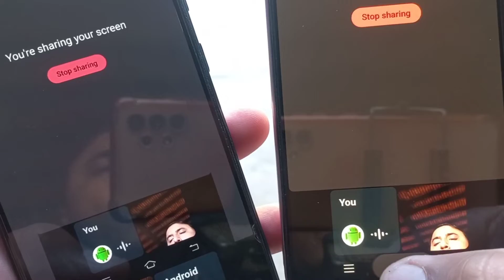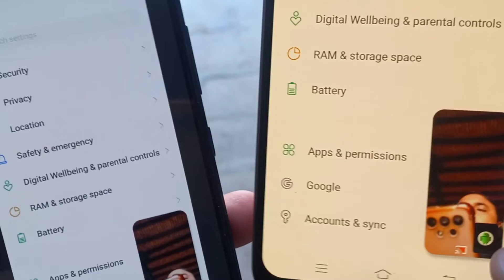WhatsApp Screen Share | How to Share Whatsapp Screen on Whatsapp Video Call | Full guide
in this video i show How to Share Whatsapp Screen on Whatsapp Video Call step by step..

To share your screen during a video call:

1.Tap in the video controls to access screen sharing. Your phone will show a prompt indicating that you're about to begin recording or casting with WhatsApp.

2.Tap Start now to begin screen sharing.

3.To stop sharing your screen, tap Stop Sharing.

Solve Queries:
how to share screen on whatsapp video call
how to share screen on whatsapp video call iphone
how to share screen on whatsapp video call pc
how to share screen on whatsapp video call with sound
how to share screen on whatsapp video call mac
how to share screen on whatsapp video call in telugu
how to share screen on whatsapp video call in tamil
how to share screen on whatsapp video call malayalam
how to share screen on whatsapp video call not showing
how to share screen on whatsapp video call with voice

People also ask:
Can I share my screen on WhatsApp video call?
How do I share my screen and video call?
How can I cast WhatsApp video call on TV?
How do you split screen on WhatsApp video call?
How to share whatsapp screen on whatsapp video call iphone
Screen sharing on WhatsApp video call
How to share whatsapp screen on whatsapp video call android
How to share screen in WhatsApp video call Android
How to share screen in WhatsApp video call iPhone